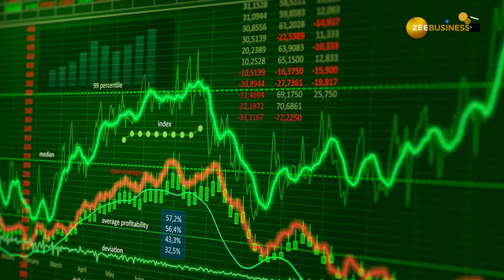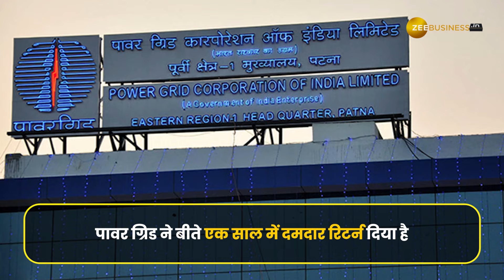Stock Market: ब्रोकरेज की रडार पर आया ये Power PSU Stock, BUY की रेटिंग सहित दिया टारगेट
Share Market: शेयर बाजार में गुरुवार को दायरे में रहा कारोबार. बेंचमार्क इंडेक्‍स हरे निशान में सेटल हुए. इस बीच पावर सेक्‍टर की कंपनी गोल्‍डमैन सैक्‍स के रडार पर आई. ब्रोकरेज ने स्‍टॉक पर खरीदारी की सलाह दी है. बीते एक साल में स्टॉक ने 80% का दमदार रिटर्न दिया है.